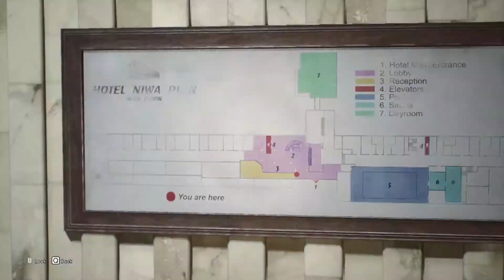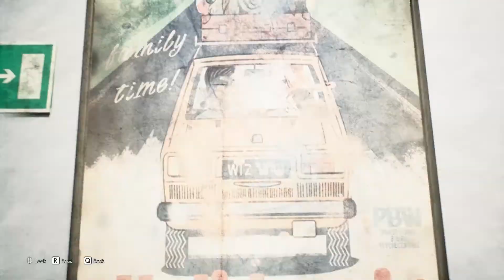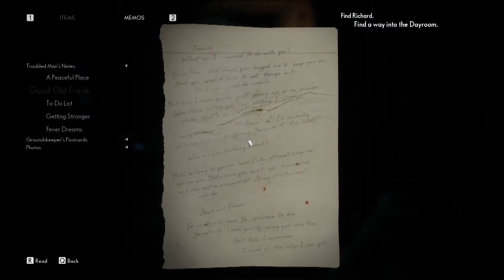THE MEDIUM Gameplay Walkthrough Part 5 - SPIRIT TRAIL | Send Bernard's soul away [1080p HD 60FPS PC]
THE MEDIUM Gameplay Walkthrough includes a Review, Opening, Campaign Mission 1 to Ending, Single Player Story Campaign for PC, Xbox Series X, Xbox Series S, XSX and  Xbox One X . My THE MEDIUM Story will feature the Full Game Story Campaign in 1080p 60fps including Review, Cinematics, Cutscenes,  All Bosses,  All Endings, Cinematics, Cut Scenes, OST, Story Missions, Main Missions and New Gameplay until the Ending.

FOLLOW SPIRIT TRAIL
Send Bernard's soul away

Marianne, a spirit medium that helps troubled souls seek final respite, has a recurring dream of a man shooting a young girl by a lake. While grieving over the death of her foster father, Marianne receives a mysterious phone call from a man named Thomas, who knows of her abilities. Thomas offers to explain the origin of Marianne's powers, as well as the meaning of the dream. However, Thomas is only willing to talk if Marianne meets him at the Niwa Workers' Resort, an abandoned communist-era vacation resort in the Polish wilderness. Niwa had been shuttered by the government after the Niwa Massacre years earlier, where a large number of people were murdered and the survivors fled the area.

Exploring Niwa, Marianne finds the place has strong ties to the spirit realm, and evidence that Thomas, the resort's manager, and his daughter Lilianne were at the epicentre of the Niwa Massacre. In the spirit world, she encounters Sadness, a spirit of a young girl that warns her of the Maw, a hostile and malevolent spirit that has managed to partially exist in the real world and was responsible for the Niwa Massacre by occupying human hosts and using their bodies to murder others, and is now hunting down Marianne to sate its hunger and escape Niwa. Marianne repeatedly offers to send Sadness to her peace, but she refuses.

Marianne pieces enough clues to learn that Thomas was also a medium as a result of prior Nazi and Soviet experiments, though his powers could be used to sever people's minds from their bodies. He had fled back to Poland and hid at Niwa, eventually starting a family. An agent of Służba Bezpieczeństwa named Henry discovered Thomas, subdued him, and forced him to watch as he set fire to Thomas' home with his children inside, causing Thomas to attack and murder him. Marianne realizes she is Thomas' daughter; she had fallen into a coma from the fire and Thomas had left her at the hospital while he remained with Lilianne at Niwa.

Marianne discovers a fallout bunker hidden beneath the ruins of her family home where she encounters Thomas' spirit half. He explains to Marianne that Lilianne had trouble controlling her own powers, so Thomas kept her confined in the bunker. However, this did not stop Lilianne's powers from going out of control and she summoned the Maw, which broke out of the bunker and caused the Niwa Massacre. While Thomas's spirit half is confident that Thomas would never have killed Lilianne, he has no idea of Thomas' current whereabouts. As the Maw approaches, Thomas' spirit half assures Marianne that she is the only one that can end this and sends her off, preparing to sacrifice himself to delay the Maw.

Still troubled over Lilianne's fate, Marianne leaves the bunker and heads for the lake that she saw in her dreams. There, she encounters Lilianne, who is alive and well. Lilianne explains that the dream Marianne has been seeing is not a memory of the past, but a vision of the future. She hands Marianne a gun and pleads with her to kill her, as the Maw cannot be banished as long as she is alive, and hence why Sadness, her spirit, refused to be sent off to peace. Marianne hesitates and, considering Thomas' words, threatens to kill herself instead, as without her as a medium, the Maw will remain trapped in Niwa forever. The Maw then arrives, forcing Marianne to fire, but it is left unclear who she shoots.

In a post-credits scene, a man is seen wandering the spirit world, stopping briefly to pick up Thomas' pocketwatch.